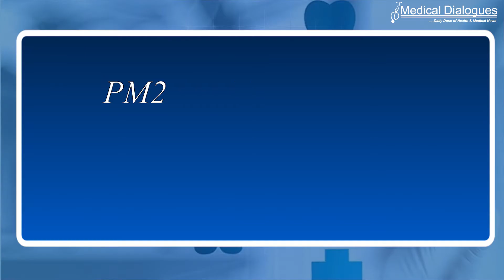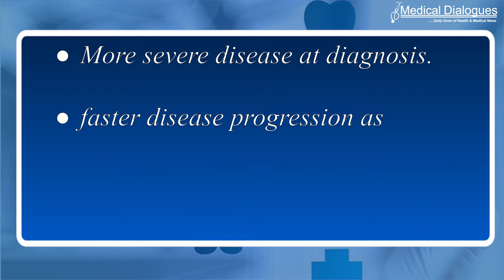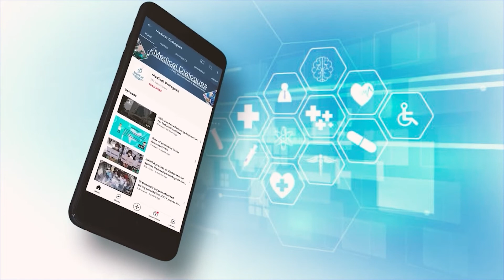Air pollution from factories and vehicles linked to worse outcomes for patients with lung disease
People with a disease characterized by lung scarring that has no obvious cause are more likely to die if they live in areas with higher levels of air pollution composed of chemicals associated with industrial sources and vehicular traffic, according to new research led by University of Pittsburgh scientists.